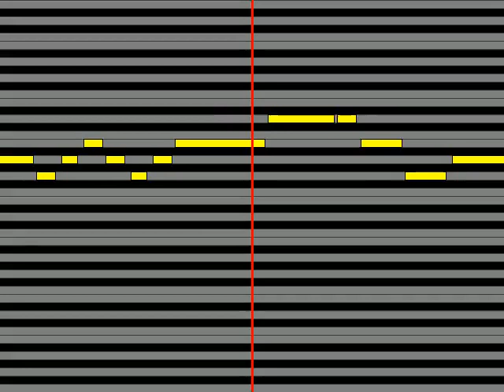【ガイドメロディ】 下関商業高等学校 下関商業高等学校校歌